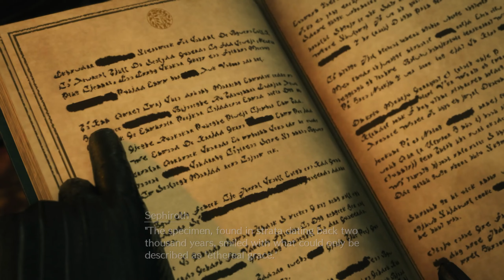Final Fantasy 7 Rebirth Demo (PART 2)